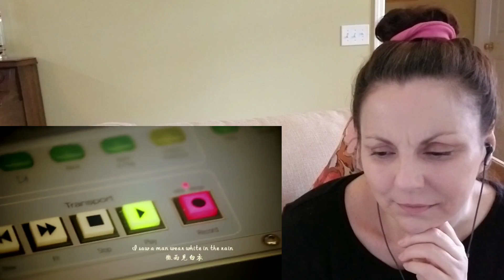MYSTERY REACTION - Huo Zun (A poem of Tang)